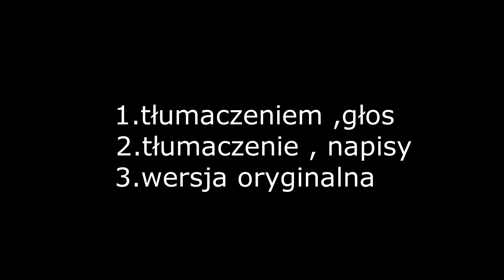Antysemityzm i z prawa i z lewa